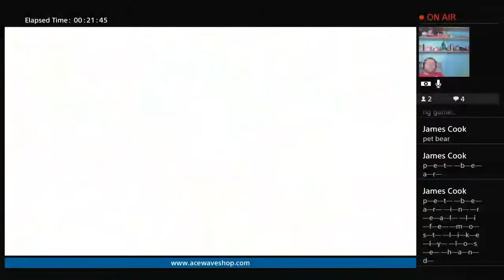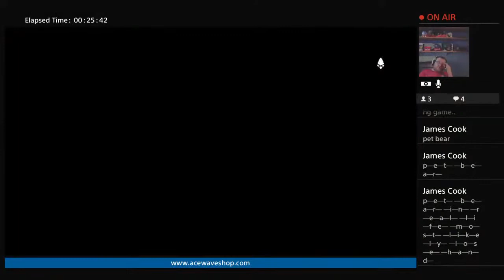Far Cry Primal Episode 7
Cut out Section where it canceled out
Suicide prevention
1. No Bullying
2. Absolutely No Disrespecting each other
PSN- VRAPTOR_K3
Xbox gamertag- VRAPTOR K3
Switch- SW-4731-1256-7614